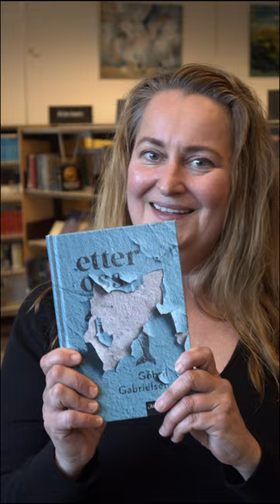Etter oss av Gøhril Gabrielsen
Etter oss av Gøhril Gabrielsen blir presentert av Linn Tønnessen fra Sølvberget. Leseforslaget er utarbeidet gjennom et prosjekt støttet av Kulturrådet.

En mor forsvinner på mystisk vis. I et øde fiskevær sitter en far og datter igjen  i en falleferdig fiskebollefabrikk. Det blir vanskelig for hovedpersonen når faren blir kjæreste med en kvinne som er 30 år yngre og truer plassen hennes. Det finnes et underliggende krimelement i at moren forsvant og at det er et avstengt rom som ingen får åpne. Klimaskiftet og forurensing har ødelagt hav og værforhold preger hele romanen. Likte du  humoren og det litt surrealistiske hos Vi er fem av Mathias Faldbakken eller Havmannen av Carl Johan Vallgren vil du sikkert like denne boken også.